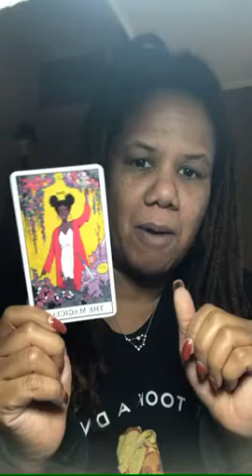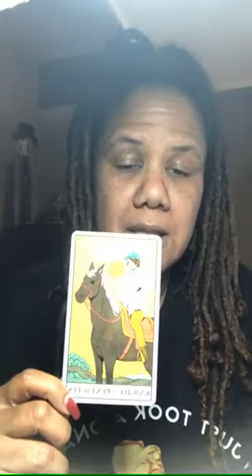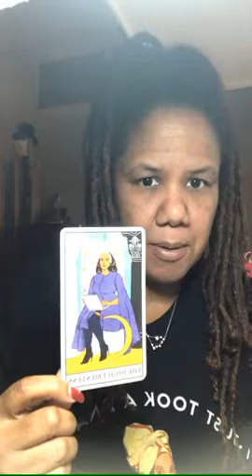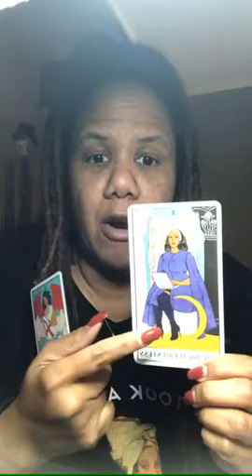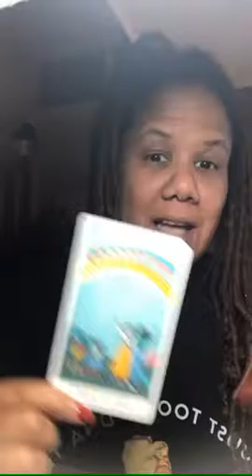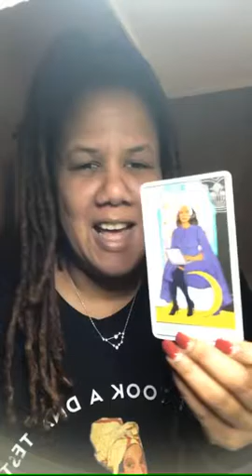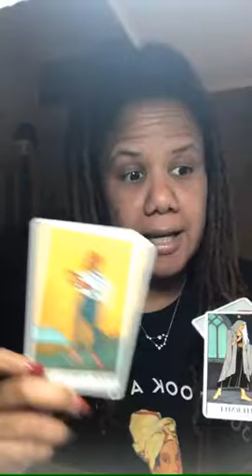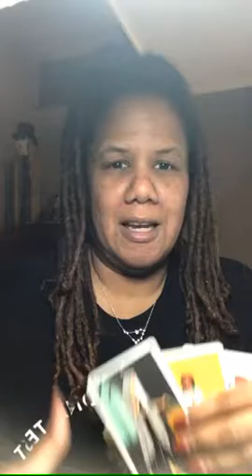Live Tarot Reading